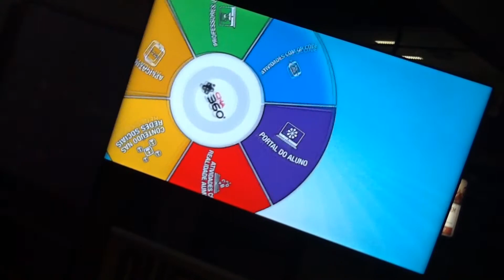Núcleo de Línguas Unicap & CNA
Um novo modo de apreender inglês, espanhol e português para estrangeiros